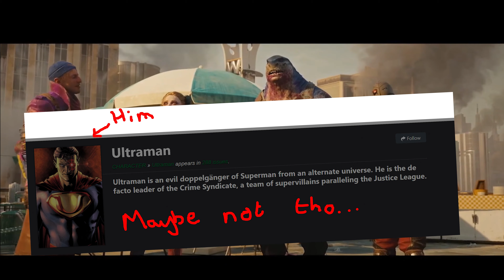Suicide Squad: Kill The Justice League DC Fandome Trailer REACTION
Rocksteady are making a new  ̶S̶u̶n̶s̶e̶t̶ ̶O̶v̶e̶r̶d̶r̶i̶v̶e̶  Suicide Squad game that's ALLEGEDLY a continuation of the Arkhamverse. Time for us to react to the trailer, if you can call not laughing at the jokes a reaction.